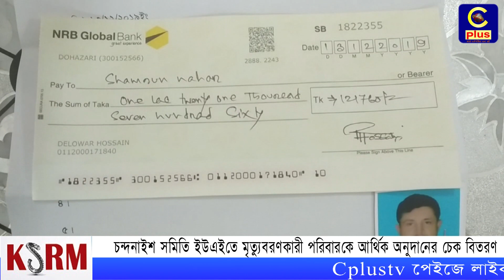চন্দনাইশ সমিতি ইউএইতে মৃত্যুবরণকারী পরিবারকে আর্থিক অনুদানের চেক বিতরণ | Cplus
Slogan: আরাঁ চাটগাঁইয়া হতা হই
Country: Bangladesh
Language: Bengali।Chittagong Language
Broadcast area: Online